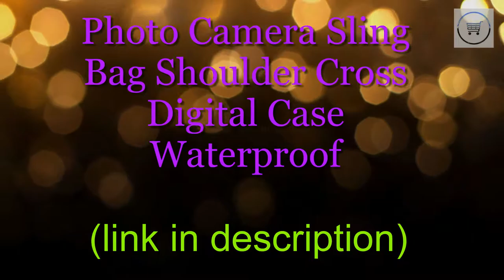Photo Camera Sling Bag Shoulder Cross Digital Case Waterproof.(link in description).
***MORE PRODUCTS***

20. YI M1 Mirrorless Digital
51. Xiaomi Redmi 5 Plus
52. Xiaomi Redmi 5 Plus
56. Cake Boutique Server Knife
57. Ceramic Heat Sensitive Mug

***Case For Samsung Galaxy***
2. Super Speed 4 Port USB
3. Aluminum 4 ports USB
***Top Best Wireless Charger for Watch***